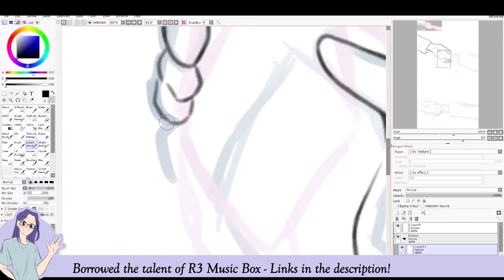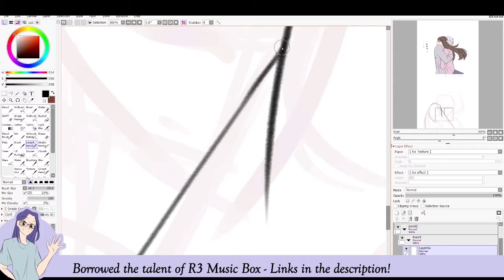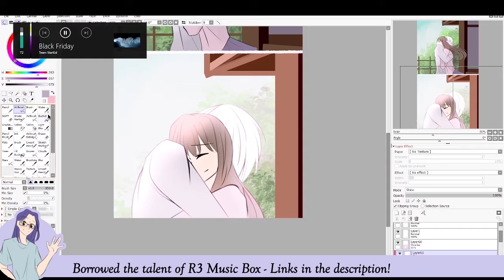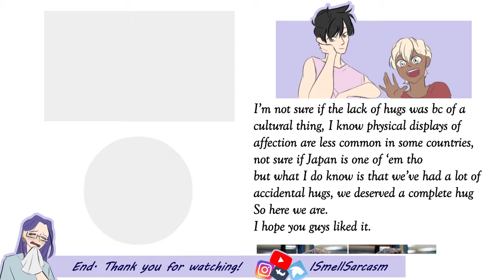Screencap redraw with a twist! - FRUITS BASKET | SPEEDPAINT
I ran into some trouble when editing the image XD but we live with our choices.

If you've already watched it how many of you guys were manga readers, original anime only and new anime only? :O

--MUSIC USED--
Borrowed the beautiful voice and talent of of: